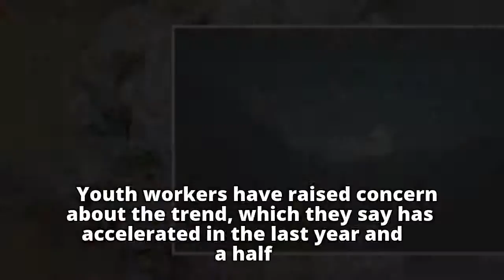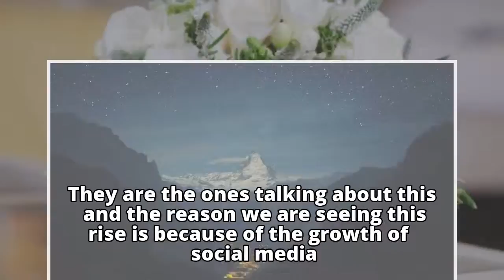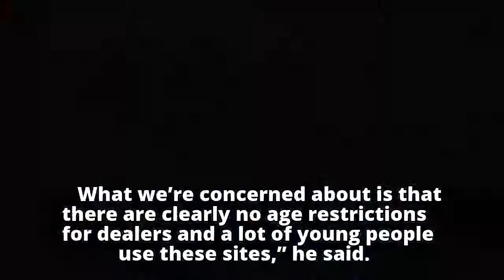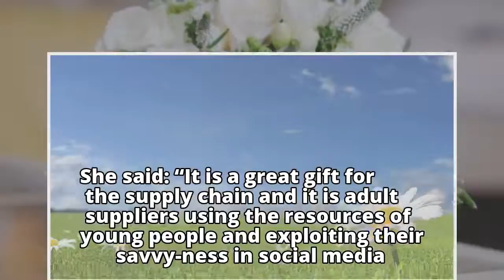Youth workers warn of rise in drugs purchases through social media Youth workers warn of rise in d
Youth workers warn of rise in d